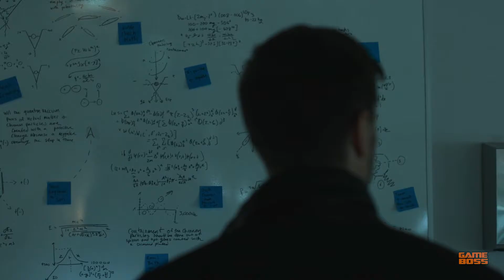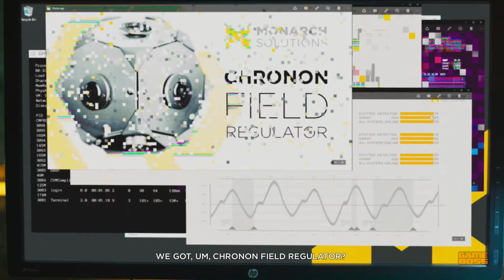Quantum Break Gameplay Walkthrough Part 8 - Monarch Gala - No Commentary (PC)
Quantum Break gameplay walkthrough part 8 includes Quantum Break gameplay from “Junction 2: Personal / Business” and “Episode 2: Prisoner”. This Quantum Break walkthrough gameplay doesn’t include any commentary.  ⬇⬇⬇

Jack surrenders to Paul but he has no plans of co-operation. So what is Jack up to? Beth will help him but will it be enough for Jack to achieve their goal?

This Quantum Break gameplay walkthrough series include all main missions, cut scenes and ending of the story. I can do some optional missions and collect some collectibles that are on my way during the missions but I don’t try to complete the game 100%, apart from main story. In these Quantum Break walkthrough gameplay videos, you will find all types of Quantum Break gameplay with no commentary.

Quantum Break is a different entertainment experience from Remedy Entertainment and Microsoft Studios. It is a combination of a video game and an in-game live-action show. Both features a stellar cast with a different and rich storytelling. Game has many dramatic twists that Remedy is famous for. Choices you made in-game not only will affect the game itself, it will also affect the way the live-action show unfolds. Also with addition of the fast-paced combat, it delivers a unique experience for players.